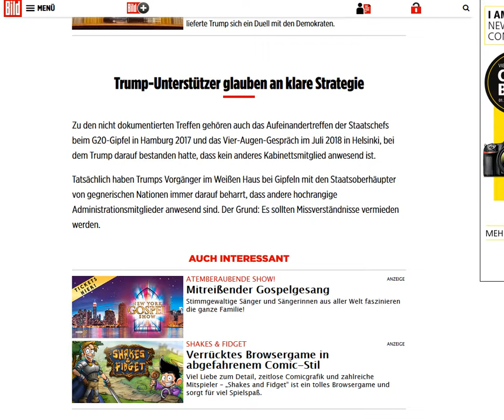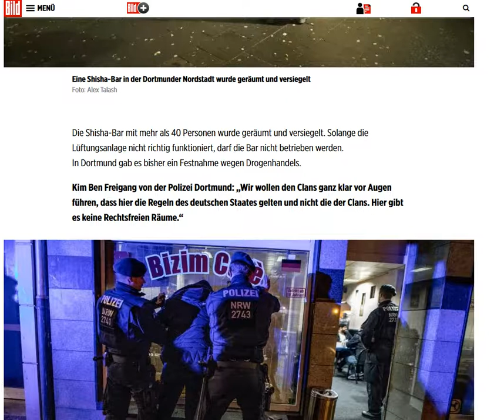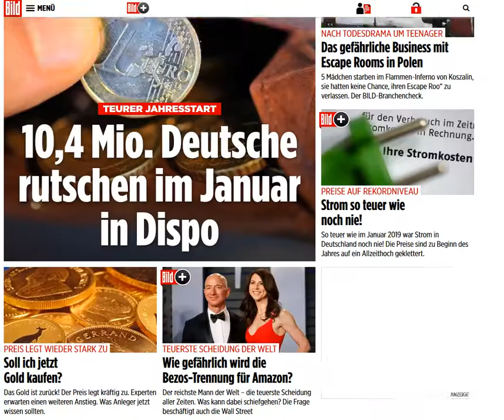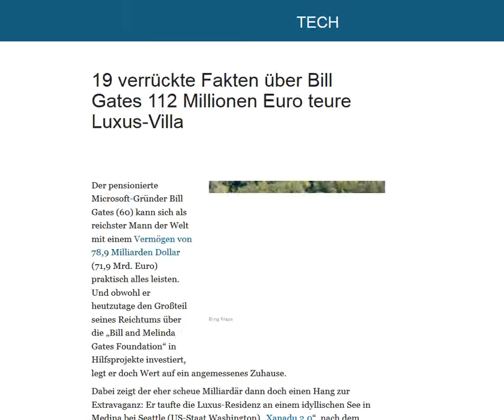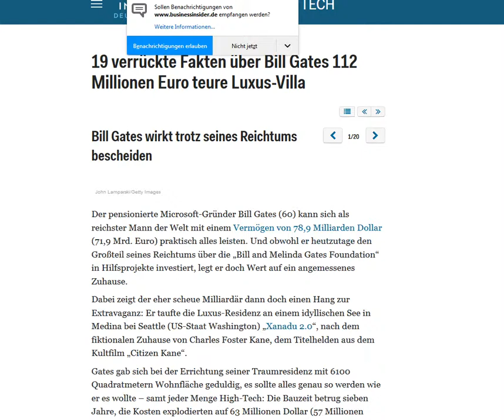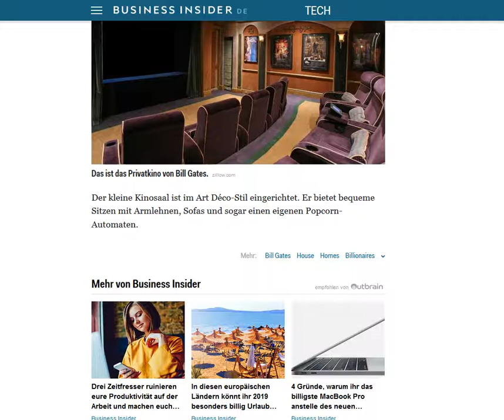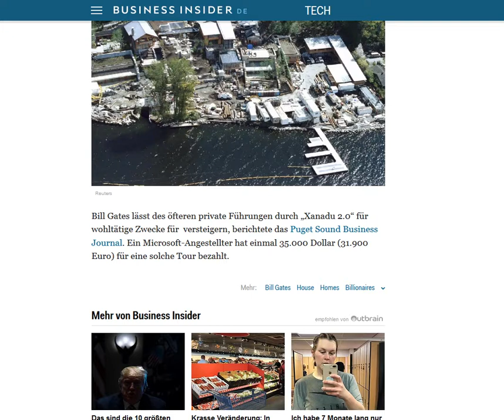2019 01 13 news